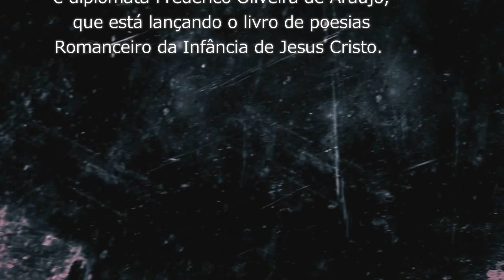Conversa com Frederico Oliveira de Araújo Parte 1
Conversa com o escritor Frederico Oliveira de Araújo sobre livro Romanceiro da Infância de Jesus Cristo.